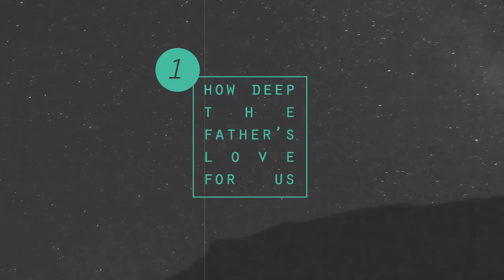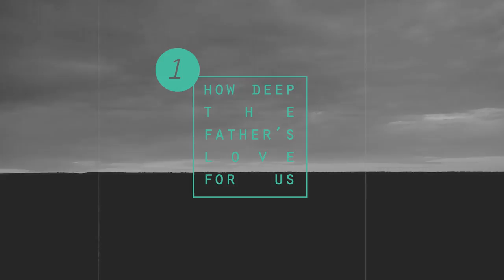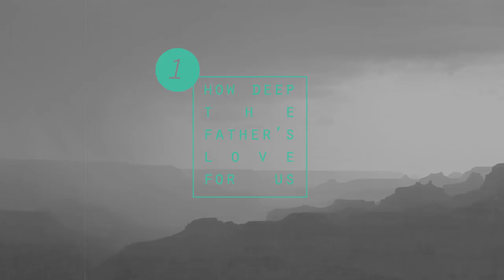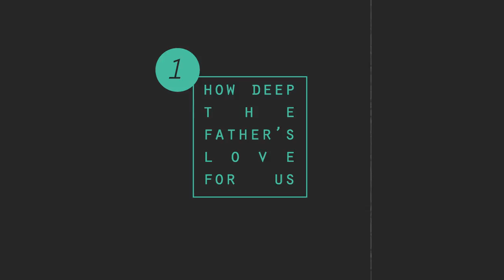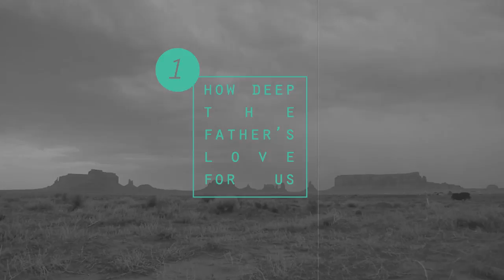Seeker & Servant - Into Your Love, I Go (FULL ALBUM STREAM)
Tracklisting:
1. How Deep The Father's Love For Us - 00:00
2. Coming Like A Fire- 05:01
3. Our Souls Cry- 10:11
4. Let Me Not- 15:18
5. Meditate (Psalm 1)- 20:32
6. In Awe- 22:03
7. Our Greatest Joy- 27:00
8. Into Your Love, I Go- 32:10